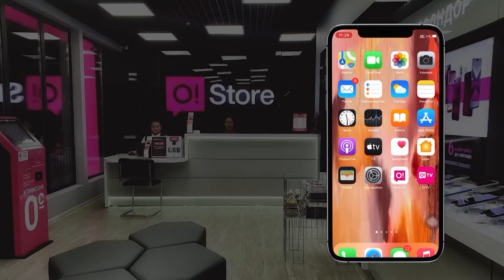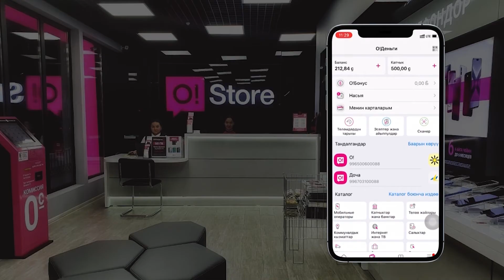O!Store дүкөндөр тармагынан «О!Деньги» капчыгындагы каражаттарды накталай акчага алмаштыра аласыз!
Бул жаңылык сиздерге жагарын билебиз 🔥
Эми O!Store дүкөндөр тармагынан «О!Деньги» капчыгындагы каражаттарды накталай акчага алмаштыра аласыз!
Бул тез, ыңгайлуу жана комиссиясыз!
Болгону төмөнкүлөрдү кылуу керек:
▪️ O!Store дүкөндөрүнүн каалаганына паспорт менен келүү;
▪️ Адиске кайрылуу;
▪️ Кассадагы QR-кодду сканерден өткөрүү жана керектүү сумманы жазуу.

📍 O!Store тармагынын өлкө боюнча 100дөн ашык дүкөнү бар.
«Мой О!» тиркемесиндеги кеңселердин картасы сизге жакыныраагын табууга жардам берет.
«О!Деньги» капчыгындагы электрондук акчаларды гана накталай алуу болот. «О!Деньги» капчыгынын электрондук акчаларынын эмитенти – «Дос-Кредобанк» ААК, лиц. КРУБ №037. «О!Деньги» кызматы «Грин Телеком Сервис» ЖЧК тарабынан сунушталат. Лиц. КРУБ №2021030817, №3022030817.